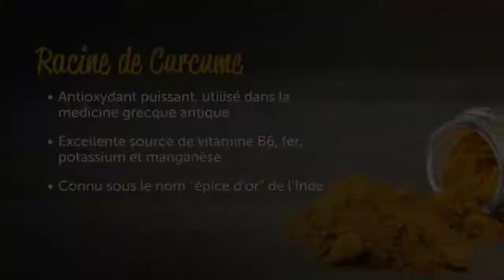PURÉE DE CHOU-FLEUR AU CURCUMA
Recette BareOrganics  - Purée de chou-fleur au Curcuma : sous-titres français